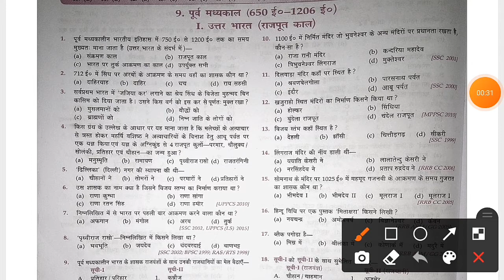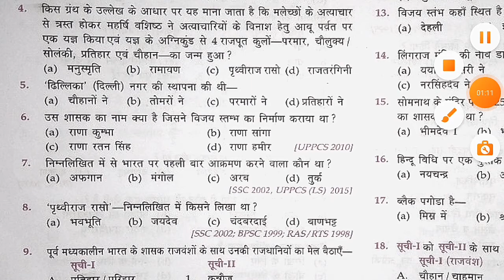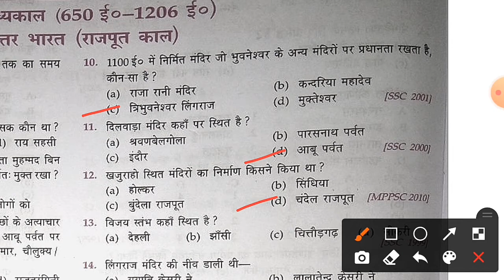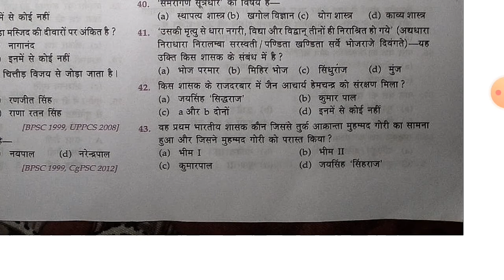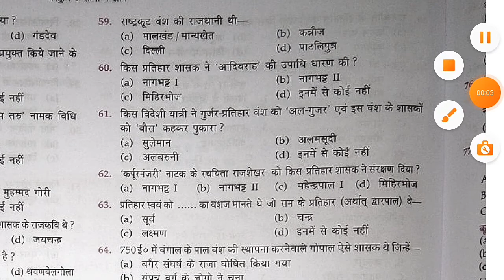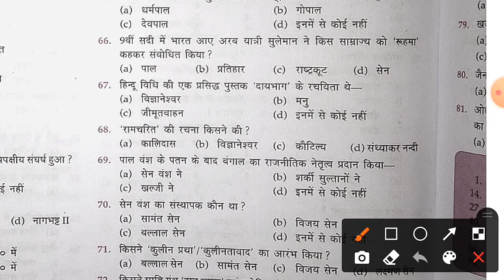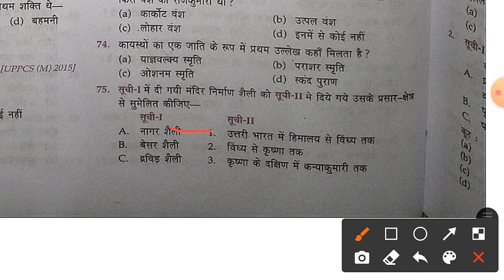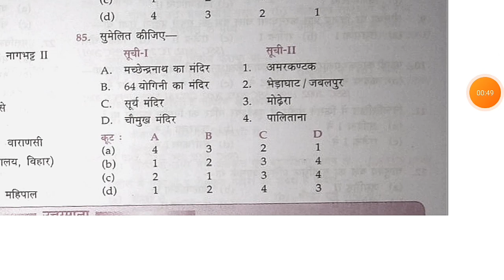Lucent Objective Samanya Gyan | पूर्व मध्यकाल l Gk | Gk Question | Gk Today | Part - 11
All Competitive Exam Most Important Gk Question Motive for all

Your Queries 👇👇

1. Lucent for ssc
2. Lucent for ssc cgl
3. Lucent mcq
4. Lucent mcq in hindi
5. geography gk
6. Lucent mcq in hindi
7. Lucent book gk
8. Lucent for railway
9. Lucent gk important Question
10. Lucent ka nichod science
11. Lucent gk important question in hindi
12. Lucent gk important topics
13. Lucent gk ka nichod
14. Lucent 1000 prashn
15. Lucent 1000 question
16. geography gk in hindi
17. geography gk question
18. Lucent geography
19. Lucent geography in hindi
20. Lucent gk in hindi video
21. Lucent gk in hindi
22. India gk in hindi
23. Gk Question
24. Samanya gyan
25. Hindi gk
26. India Gk
27. Gk question answers
28. Gk Question in hindi
29. General knowledge question with answer
30. Gk Quiz
31. Quiz Questions
32. General Knowledge quiz
33. Gk in hindi
34. Competitive general knowledge
35. Competitive quiz
36. Quiz test
37. Important Gk
38. BK Study gk
39. Quiz test
40. competitive exam
41. general knowledge
42. gk
43. gs
44. science
45. study